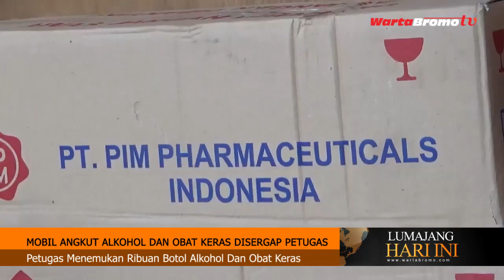Mobil Angkut Alkohol dan Obat Keras Disergap Petugas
Lumajang (wartabromo.com) – Sebuah mobil asal Jember, disergap Satreskoba Polres Lumajang di Jalan menuju Tempeh. Mobil ini mengangkut obat keras dan alcohol untuk dijual di toko kelontong tanpa izin.

Mulanya, warga sekitar memberikan laporan kepada petugas akan adanya mobil berasal dari Jember yang memuat obat-obatan dan alkohol. Benar saja, kemudian Agus Heri, salah seorang warga dari Lumajang mengendarai mobil Daihatsu Xenia bernopol L-1593-GB membawa obat keras tersebut. Obat tersebut dibeli dari salah satu apotek di Jember.

“Iya dari Jember, beli obat pesenan dari Sulhan (pemilik toko kelontong, red). Pakai uang orang tua untuk modal. Tahu kalau melanggar,” aku Heri, Senin (14/1/2019).

Petugas pun akhirnya menemukan 2.940 botol alkohol 70 %, komix 14.130 sachet, hingga 7.340 butir obat keras. Meski diperbolehkan konsumsi, namun obat-obatan tersebut tidak untuk dijual di toko kelontong tanpa izin penjualan.

“Sekarang ini banyak Milo (miras local oplosan). Campuran dari alkohol dan komix yang dipakai warga untuk mabuk-mabukkan. Ini yang membuat kriminalitas meningkat,” terang AKBP Arsal Sahban.

Arsal menambahkan, keduanya melanggar UU Kesehatan, dengan ancaman denda Rp 1 miliar. Pihaknya pun sampai saat ini masih terus melakukan pendalaman terhadap kasus ini. (may/ono)

Persembahan dari wartabromoTV, “The Best Local Online Television”
Wartabromo TV merupakan TV online di wilayah sekitar GunungBromo melingkupi Pasuruan,ProbolinggodanLumajangyang menyajikan konten tayangan dari peristiwa, kuliner,pariwisata dan entertainment lainnya.